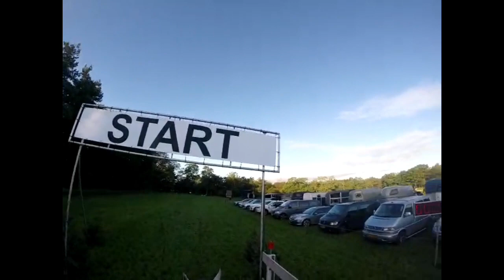SGW Ysselsteyn heftige M cross, toch gelukt ??? | vlog 39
SGW Ysselsteyn was pittig gebouwd, moeilijke lijntjes. Stoere hindernissen.  Mooi weekend met wel COVID gedoe Mamma mocht niet mee. Gelogeerd bij Stal Mira. Super gezellig.  Kijk de vlog en rijden jullie mee.